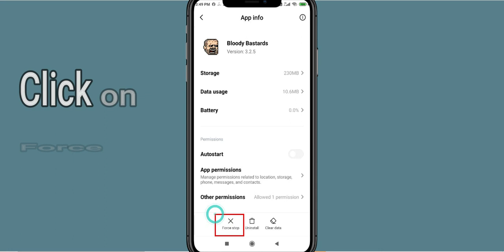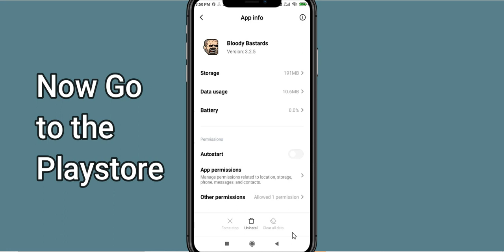Fix Bloody Bastards Unfortunately Has Stopped | Bloody Bastards Stopped Problem | PSA 24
Let's start and How to Fix Bloody Bastards Unfortunately Has Stopped Solution - Bloody Bastards Stopped Problem. Apart from that, if your Bloody Bastards keeps stopping then it will be very useful for you.